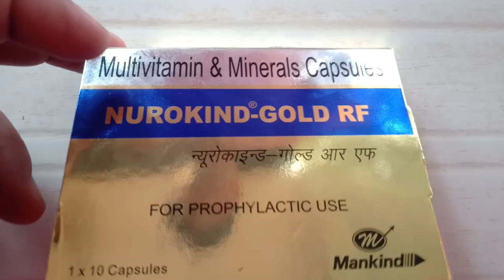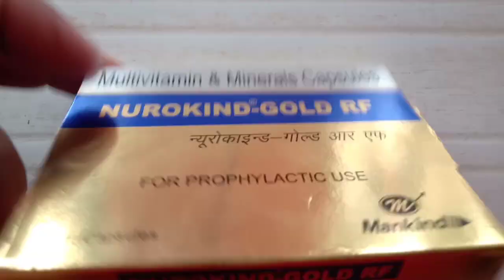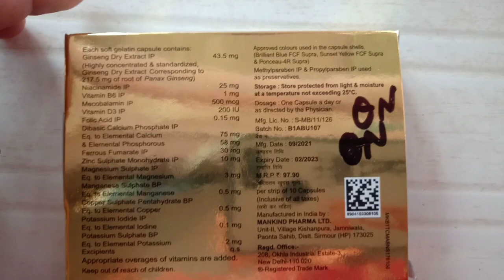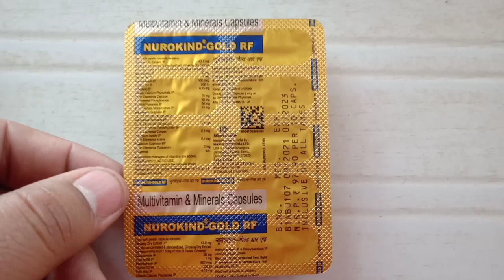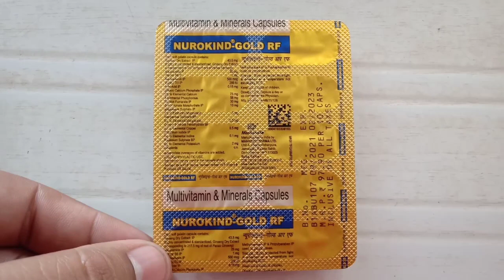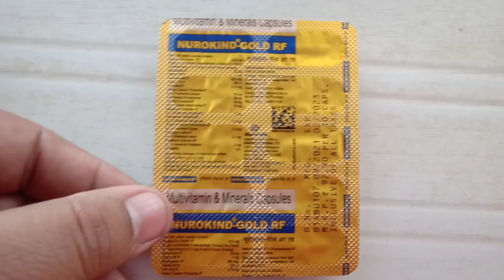nurokind gold rf | nurokind gold rf capsule kis kaam aate hain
हमने इस ( Neurokind Gold Rf Capsule ) के बारे में पूरी जानकारी देने की कोशिश की है!

                             (चेतावनी)
यह वीडियो सिर्फ आपकी जानकारी के उद्देश्य के लिए है! कोई भी मेडिसन,दवाई लेने से पहले अपने डॉक्टर से परामर्श जरूर ले ! कोई मेडिसिन खुद से ना लें !
अगर आप खुद से कोई मेडिसिन(medicine) लेते हो तो आप किसी भी प्रकार की जोकिम के लिए आप खुद जीमेदार होगे हम और हमारा channel किसी भी प्रकार से जिमेदार नही होगा |
हम आपके डॉक्टर की जगह नहीं ले रहे हैं !
दवाई लेने से पहले अपने डॉक्टर से परामर्श जरूर ले !

nurokind,
nurokind gold,
nurokind plus,
nurokind lc,
nurokind gold rf,
urikind tablet,
nurokind plus rf,
nurokind forte tablet,
nurokind od tablet,
nurokind ampoule,
nurokind audi,
nurokind an af,
nurokind gold ampoule,
nurokind plus ampoule,
nurokind gold ampul,
nurokind gold app,
nurokind kis kaam aati hai,
nurokind b12,
nurokind bolus,
nurokind baby syrup,
nurokind syrup benefits in hindi,
nurokind lc bangla,
nurokind lc benefits,
nurokind tablet benefits,
nurokind gold capsule benefits,
nurokind capsule,
nurokind capsule ke fayde,
nurokind cap,
nurokind combination,
cap nurokind plus,
cap nurokind,
nurokind l c,
nurokind d3,
nurokind drops,
nurokind d3 tablet uses,
nurokind d3 tablet uses in tamil,
nurokind dog syrup,
nurokind d,
nurokind dawa,
nurokind d3 tablet uses in telugu,
nurokind syrup side effects,
nurokind fast,
nurokind fast strip,
nurokind fast strip use,
nurokind forte z,
nurokind fast strip sugar free,
nurokind forte tablet uses in hindi,
nurokind fast strip sugar free how to use,
nurokind plus r f,
nurokind gold r f,
nurokind n f drops,
nurokind g,
nurokind gold injection,
nurokind gold capsule,
nurokind gold tablet,
nurokind gold injection hindi,
nurokind gold tablet uses in hindi,
nurokind g injection,
nurokind hindi,
nurokind injection hindi,
nurokind forte injection hindi,
nurokind lc in hindi,
nurokind z more hindi,
nurokind gold sachet how to use,
nurokind plus injection hindi,
nurokind forte z hindi,
nurokind injection,
nurokind injection uses in hindi,
nurokind inj,
nurokind injection uses,
nurokind injection telugu,
nurokind injection ke fayde,
nurokind injection kis kaam aata hai,
nurokind injection kis kaam mein aata hai,
urikind km malayalam,
urikind km uses,
nurokind lc tablet,
nurokind lc tablet kis kaam aati hai,
nurokind lc tablet uses in telugu,
nurokind lc injection,
nurokind lc tablet ke fayde,
nurokind lc tablet tamil,
nurokind lc capsule,
nurokind more tablet,
nurokind medicine,
nurokind multivitamin,
nurokind mecobalamin injection,
nurokind more rf,
nurokind mecobalamin tablets,
nurokind max,
nurokind m tab,
nurokind m,
nurokind nf drops,
nurokind next,
nurokind next tablet,
nurokind nt,
nurokind next uses in hindi,
nurokind nf injection,
nurokind next tablet uses in telugu,
nurokind next tab,
nurokind od,
nurokind od tablet uses in hindi,
nurokind od injection,
nurokind od 1500mcg,
nurokind od tablet benefits,
nurokind od tablet bangla,
nurokind od plus,
nurokind plus injection,
nurokind plus vet,
nurokind pet syrup,
nurokind plus tablet,
nurokind pet syrup for dogs uses in hindi,
nurokind pet,
nurokind rf,
nurokind rf plus,
nurokind rf tablet,
nurokind syrup,
nurokind syrup for dogs,
nurokind syrup uses in hindi,
nurokind syrup ke fayde,
nurokind syrup kis kaam mein aata hai,
nurokind syrup uses in telugu,
nurokind syrup veterinary,
urikind tab,
urikind tablet uses,
urikind tablet uses in telugu,
urikind tablet uses in tamil,
urikind tablet in hindi,
nurokind tonic,
nurokind tab,
nurokind od tab,
nurokind weight,
nurokind plus weight,
nurokind z more,
nurokind z,
nurokind z tablet,
nurokind z more telugu,
nurokind z tablet uses in hindi,
nurokind xl,
nurokind z tab,
nurokind 1500 mcg tablet,
nurokind g 100 new,
nurokind g 100 tablet uses in hindi,
nurokind plus nf 2ml,
nurokind 3d,
nurokind 4,
nurokind 500,
nurokind 500 mg tablet,
nurokind 500 tablet uses in tamil,
nurokind 500 tablet,